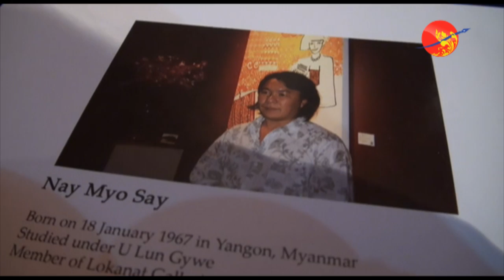Nay Myo Say Solo Art Show